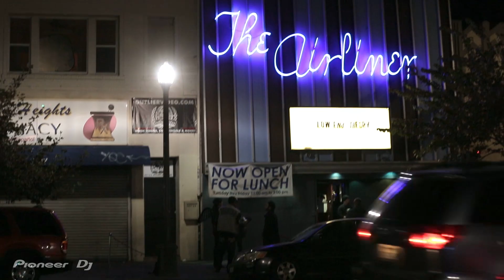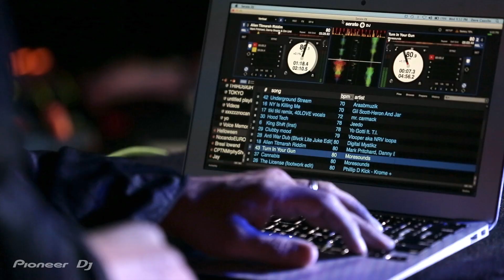Pioneer DJ at Low End Theory Los Angeles.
Check out Pioneer DJ at Low End Theory.  Watch the new DJM-900SRT mixer and DDJ-SP1 sub-controller in action.  Music by Dibiase "Neighborhood Watch" (Alpha Pup).